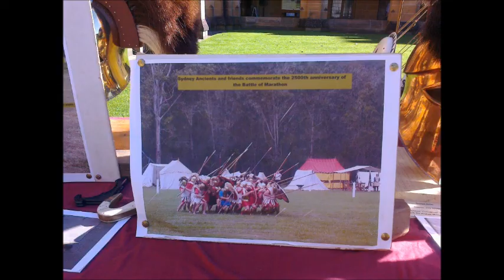Ancient Greek Hoplites parading at the Nicholson Museum Lego Acropolis Open Day.Sat.July 6.2013.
Hello, Ancient Greek Hoplites on parade in the Quadrangle at the University of Sydney going through different battle formations which proved to be very informative. Good discipline, holding the line, the interlocking of shields and so forth helped to achieve victories over larger forces such as against the Persians at Marathon (or such grand, noble defeats such as at Thermopylae!). The combination of a citizen army along with a focused 'resolve under fire' were a good foundation. Excellent outfits. A good display well worthy of making the lego figures in the lego Acropolis very proud. Best regards. Nicholas.

Please note the music is Zorba the Greek - as if you didn't know!